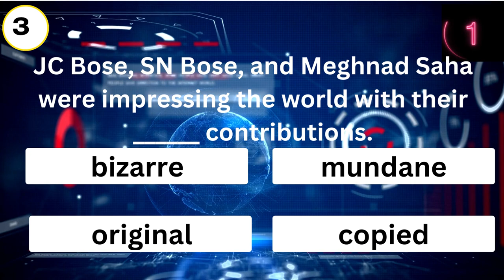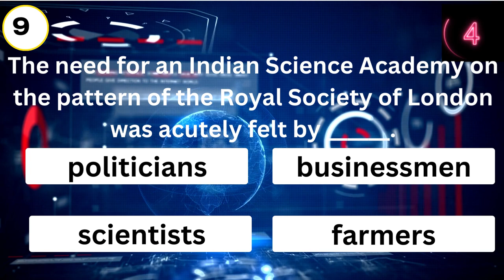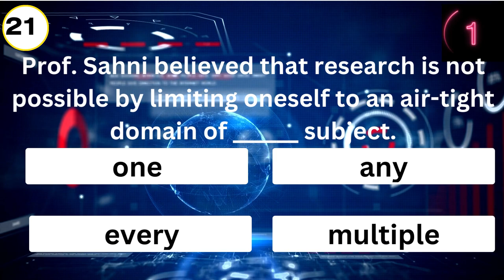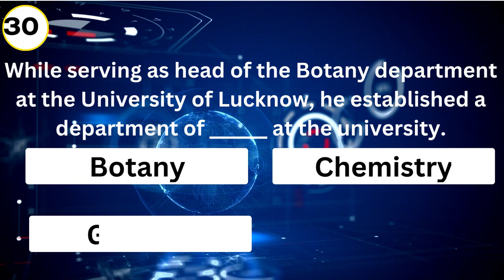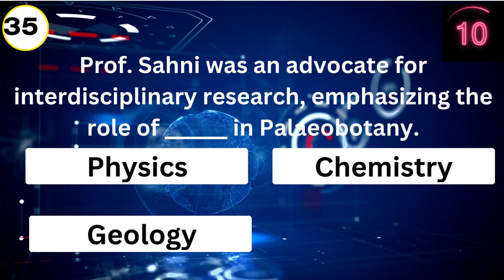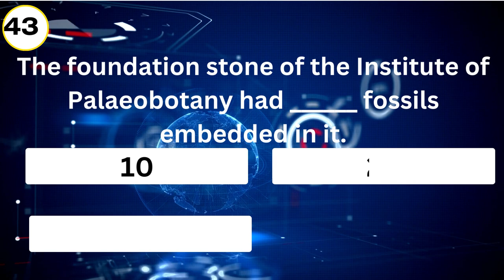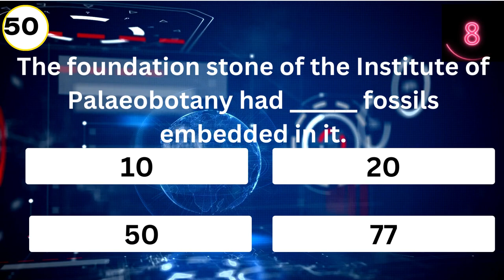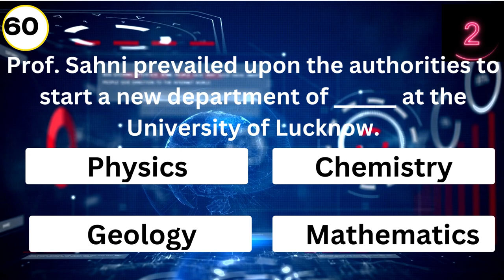Birbal Sahni - Ch - 7 - An Institution-Builder | VVM | Vidyarthi Vigyan Manthan Exam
🌿 Join us on a captivating journey through time as we delve into the extraordinary life story of Birbal Sahni, a visionary scientist, and paleobotanist whose legacy continues to inspire generations. 🌿

In this illuminating video, we traverse the life milestones of Birbal Sahni, from his early years marked by curiosity and intellect, to his pioneering contributions that reshaped the field of paleobotany. Discover how Sahni's relentless pursuit of knowledge led him to unravel the mysteries of ancient plant life, unveiling secrets from the Earth's prehistoric past.

🔬 Sahni's groundbreaking research and discoveries didn't just expand our understanding of the planet's history, but also earned him international acclaim and recognition. His establishment of the Birbal Sahni Institute of Palaeosciences stands as a testament to his enduring influence on scientific education and exploration.

🌍 Beyond his scientific endeavors, learn about Sahni's role as a mentor and educator, inspiring countless minds to explore the wonders of the natural world. His dedication to preserving and promoting the rich heritage of India's flora showcases his deep-rooted commitment to both science and society.

Join us as we celebrate the legacy of Birbal Sahni, a true trailblazer who bridged the gap between the past and the present, leaving an indelible mark on the scientific community and the world at large. Don't miss this opportunity to gain insight into the life of a visionary who dared to uncover the Earth's ancient chronicles.